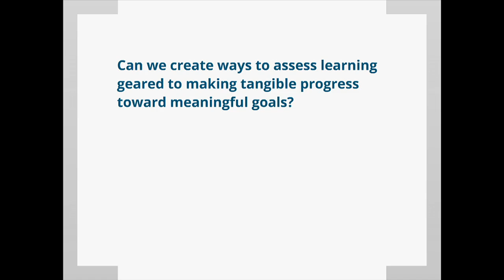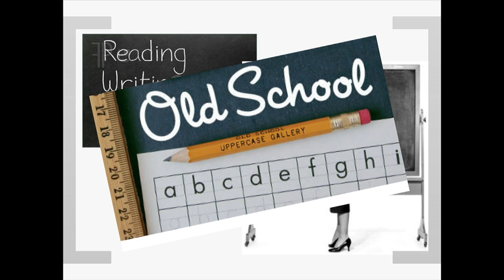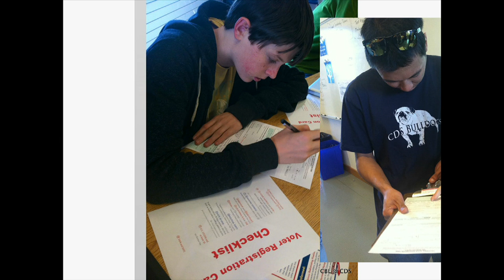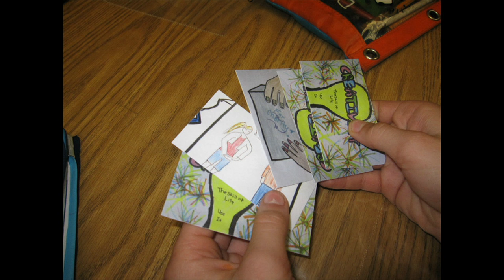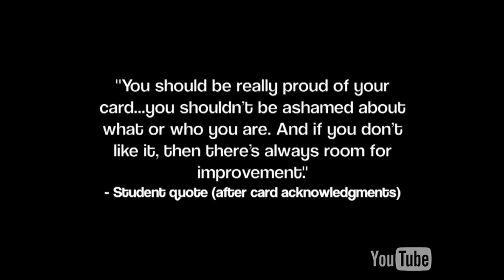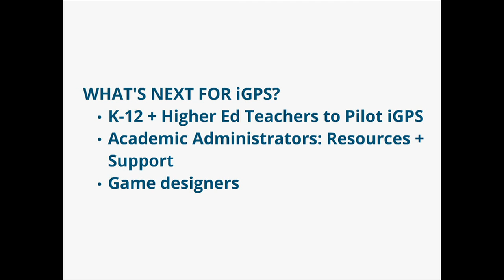Beta-12: iGPS | BIF 2012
iGPS is a token system for students to award each other based on citizenship. Tokens are awarded in relation to soft skills exhibited in relation to goals, projects, and skills. Tokens are collected and exchanged for currency to contribute to a community service project.